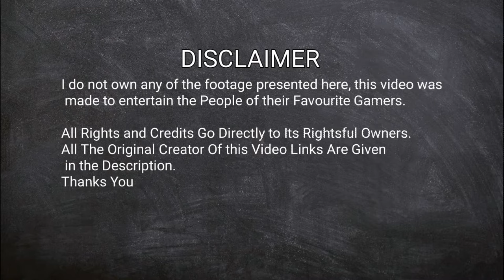Payal Reaction On Joker Funniest Fight With Joker | Payal Reaction On Snax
Video Credits -

❤️ ENJOY HIGHLIGHTS ❤️

All Rights and Credits Go Directly to Its Rightsful Owners.
All The Original Creator Of this Video Links Are Given in the Description.

-- Don't spread hate - Copyright Disclaimer Under Section 107 Of The Copyright Act 1976, Allowance is Made For "Fair Use" For Purposes Such As Criticism, commenting, News Reporting, Teaching, Scholarship, And Research.